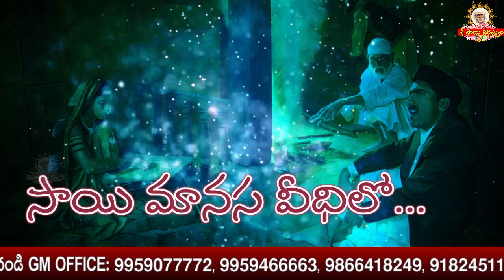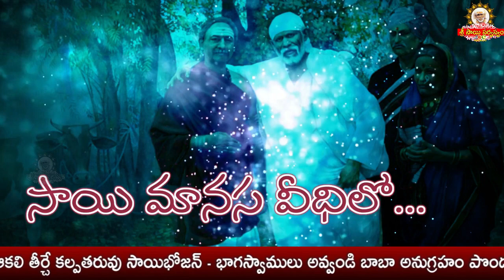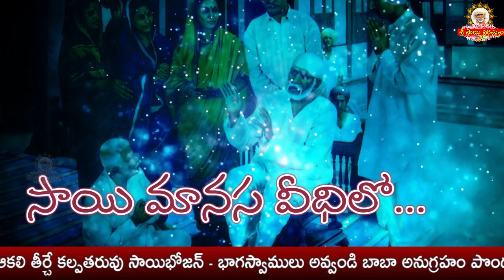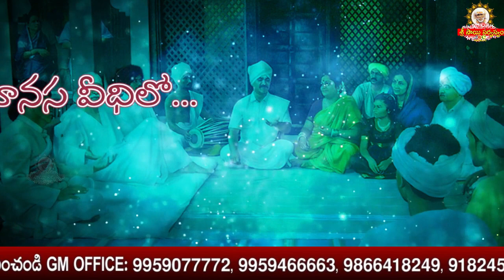Sai Manasa Veedhilo 386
goldenlotus444.